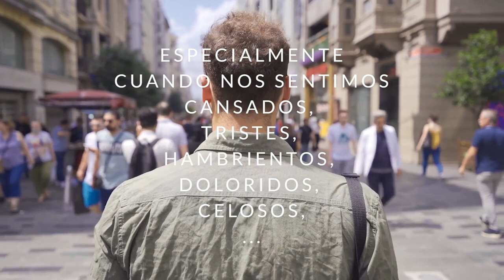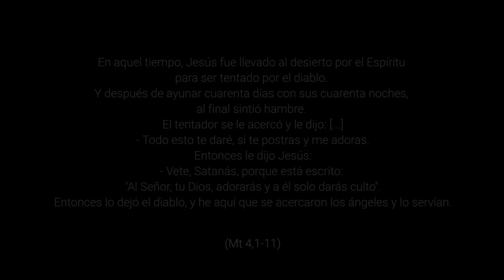Tentados - 1º Domingo de Cuaresma, Ciclo A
Mt 4,1-11. Con frecuencia y sin darnos cuenta brotan de nosotros pensamientos maliciosos. Especialmente cuando nos sentimos cansados, tristes, hambrientos, doloridos, celosos…
Pero caer en la tentación nos impide vivir otra realidad. Una realidad que es presencia de Dios. Una realidad que no decepciona.